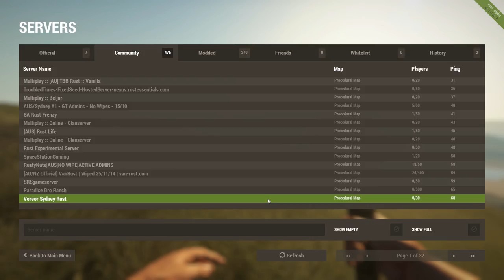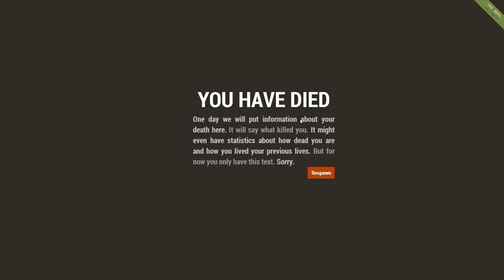Let's Play Rust - Ep4 | Murdered in Cold Blood Q.Q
Watch as Campz struggles to make his way though the strange, dick filled, game called RUST!!!

Hope you enjoy, don't forget to leave a like and hit that sub button if you haven't already, lets us know you are an entity and not just some ethereal spirit watching our random videos